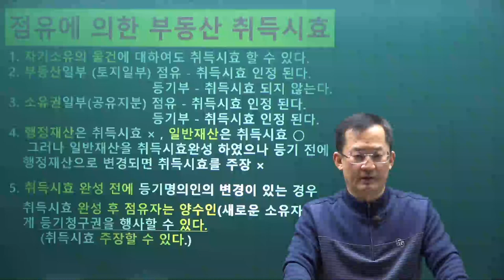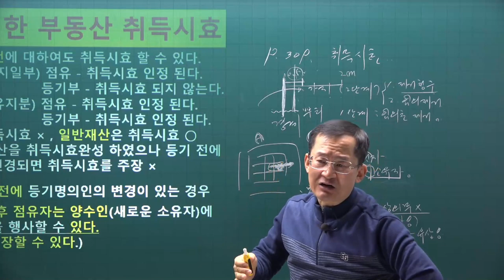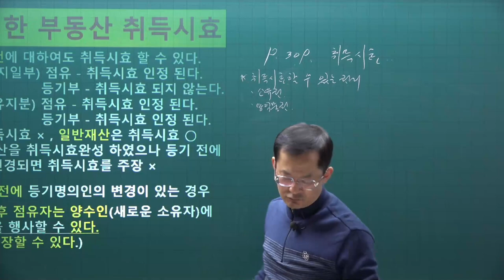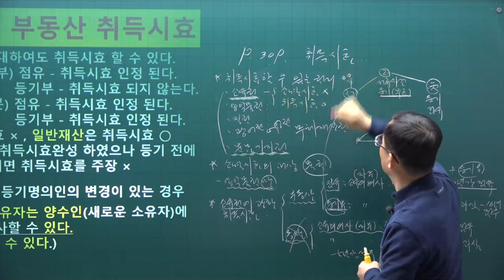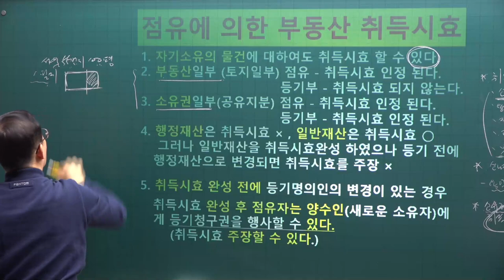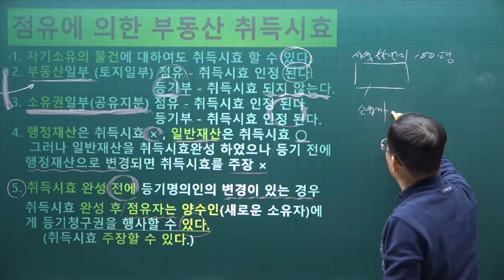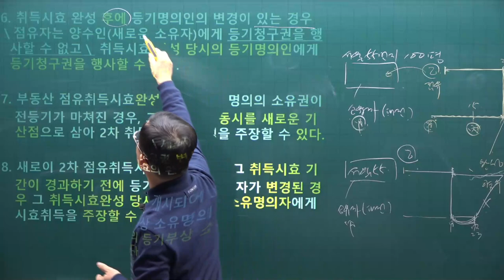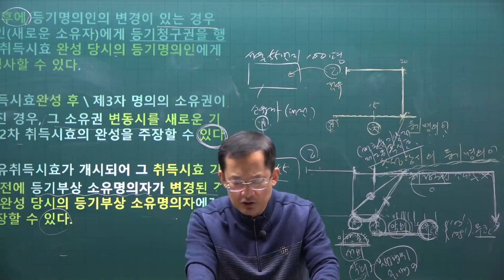[공전무] 2021년 공인중개사 민법 기본이론 28강